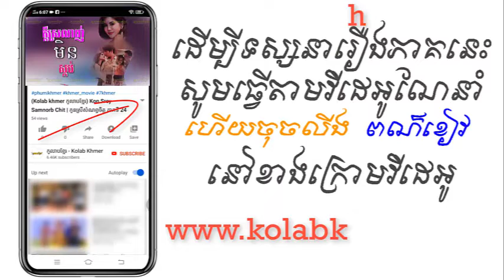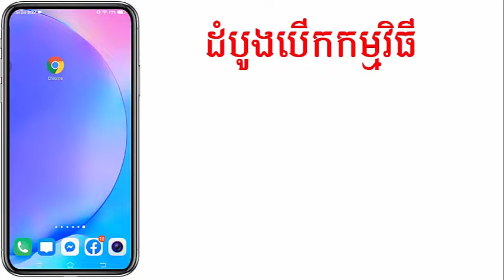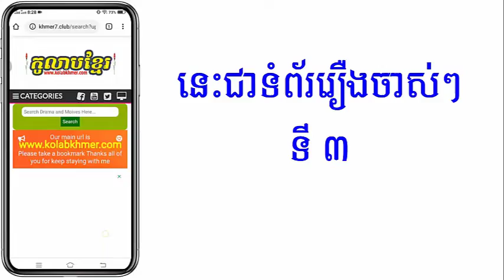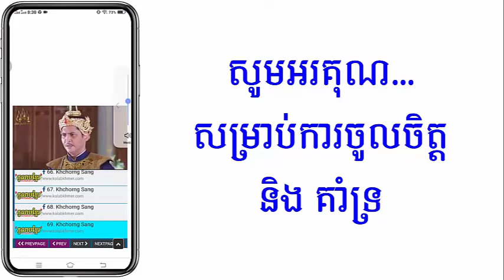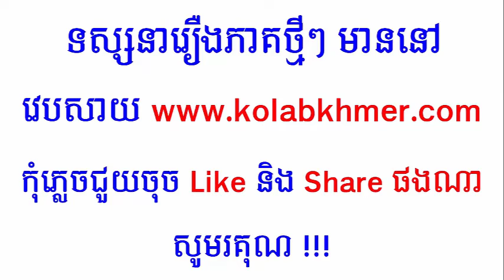(ភូមិខ្មែរ-Phumikhmer) Kdey Srolan Min Skorb ក្តីស្រឡាញ់មិនស្កប់